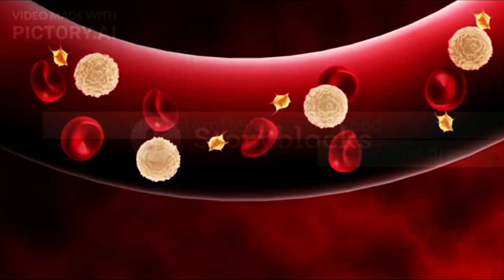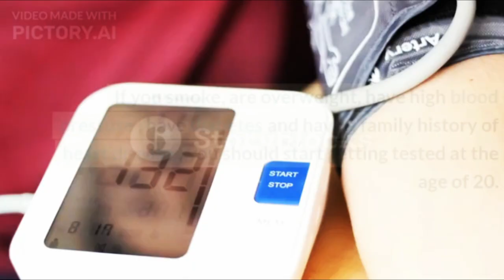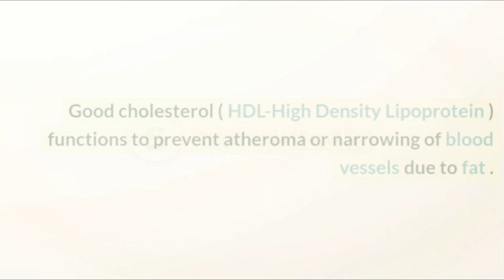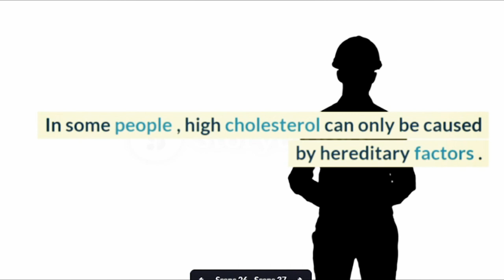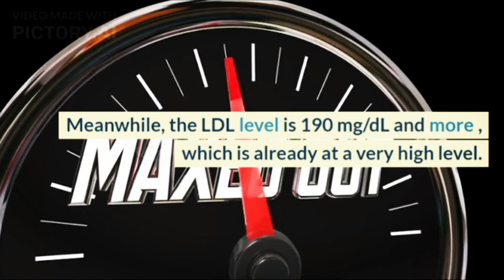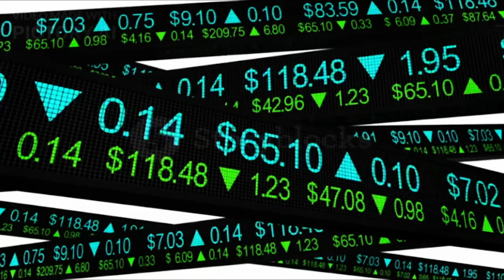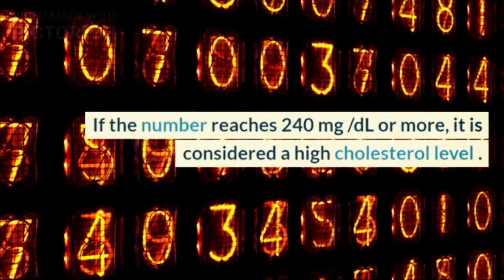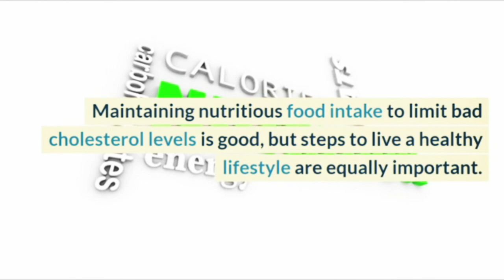The Importance of Knowing Normal Cholesterol Levels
High cholesterol levels can increase the risk of heart disease, stroke and poor circulation. Knowing cholesterol levels in the blood is an effort to prevent the disease.

Cholesterol is a fatty compound that is produced by various cells in the body, and about a quarter of the cholesterol that is produced in the body is produced by liver cells. Basically the body needs cholesterol to stay healthy.

XHIT Daily.
Tone It Up.
POPSUGAR Fitness.
DOYOUYOGA.com.